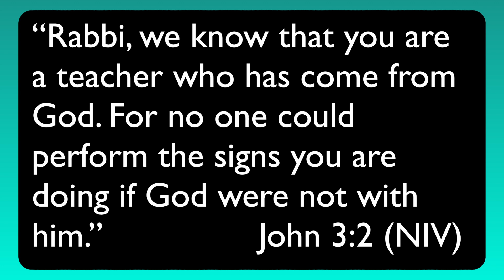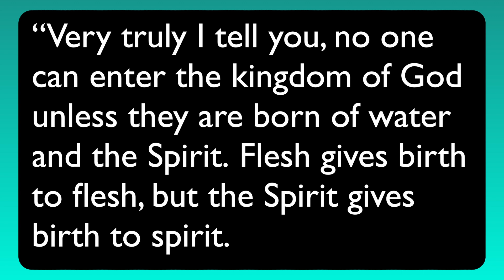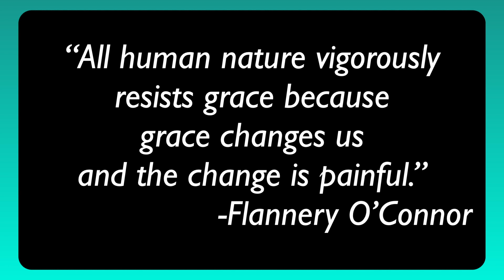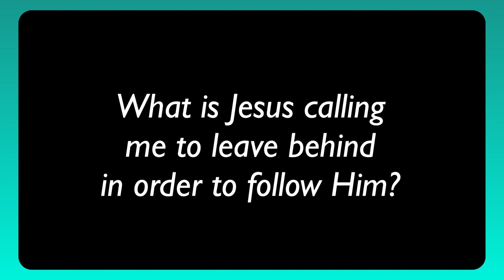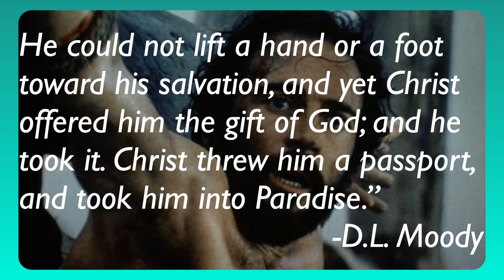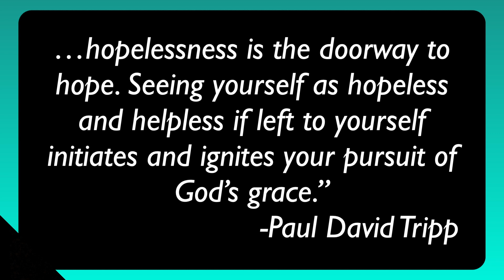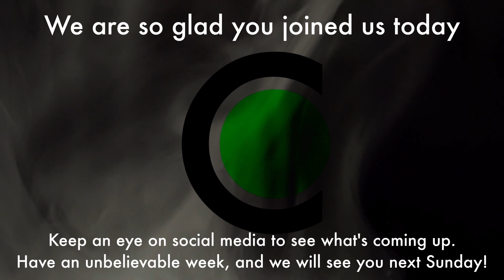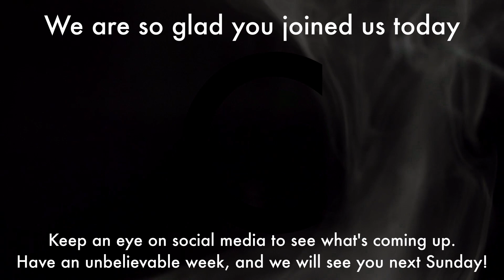The Chosen Week 7 | City Point Online Livestream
Watch The Chosen to follow along with this sermon series by downloading The Chosen app or visiting